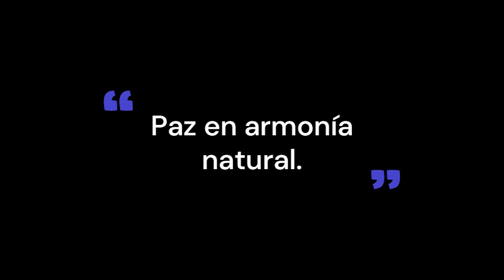SANA TU ALMA CON LOS NATIVOS AMERICANOS. Música del gran espíritu llena de paz.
Sumérgete en el abrazo tranquilo de la música pacífica de los nativos americanos, un viaje fascinante que resuena con la esencia del gran espíritu y la sabiduría profundamente arraigada de las culturas indígenas. Esta música tiene el poder de sanar tu alma, guiándote a través de una profunda experiencia de rejuvenecimiento de mente, cuerpo y espíritu. Cierra los ojos y deja que las notas calmantes te transporten a un lugar de antiguas tradiciones y conexión espiritual. Emanando del corazón de las tradiciones antiguas, las voces femeninas atmosféricas se entrelazan con las melodías suaves, creando un tapiz etéreo de sonido. Los delicados tonos de la voz ambiental femenina y los cantos nativos tradicionales se mezclan con almohadillas atmosféricas que resuenan como susurros llevados por el viento a través de los cañones sagrados. viejos árboles y los tambores tribales que nos llaman. Esto es más que música; es una invocación sagrada de las energías curativas que han guiado a las tribus nativas durante generaciones. La flauta nativa americana, con su cadencia relajante, te invita a dejarte llevar y conectarte con el mundo natural que te rodea. Deje que las melodías sean un bálsamo para su espíritu, calmando su mente en un estado de dicha tranquila. Esta es su invitación para sumergirse en el abrazo cautivador de la música nativa americana, para experimentar la armonía atemporal de las tradiciones antiguas y el toque sanador de la gran espíritu.